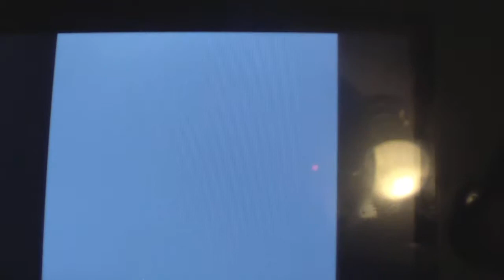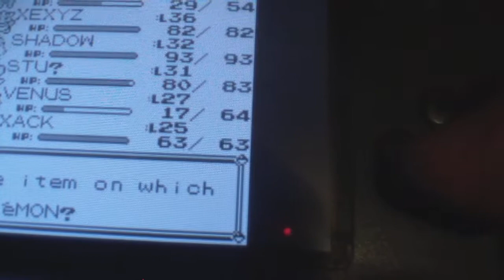Pokemon Red Ep. 31 "A Serious Episode"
We finish up team rocket and fight giovanni.